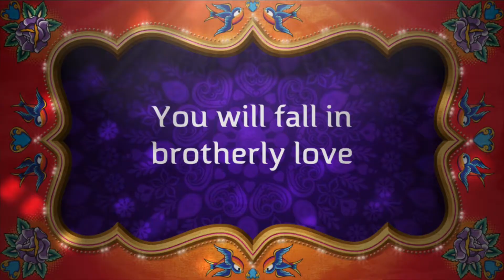Trailer for an upcoming Brotherly Reunion 🇵🇰🇮🇷🇹🇷🇩🇪 | Ibrahim Janab Studios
just wanted something short for the channel trailer so I choose this. idk man